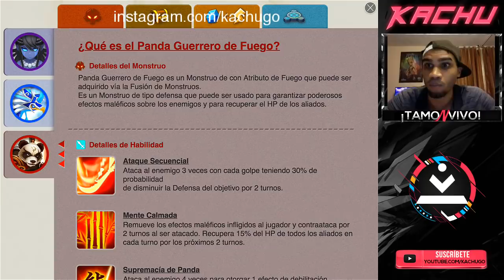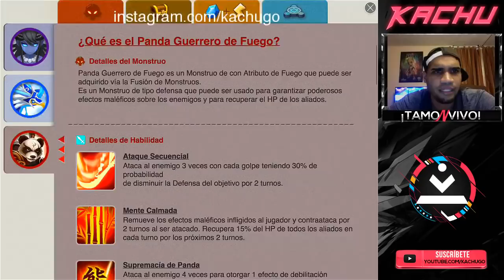Summoners War - ¿REGALAN a VEROMOS, SIGMARUS o XIONG FEI?